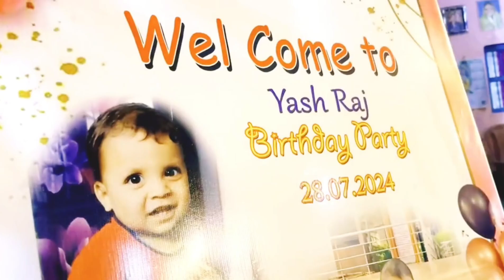:-Yesh Raj Birthday 28/07/2024-: SR FILMS CHATARA